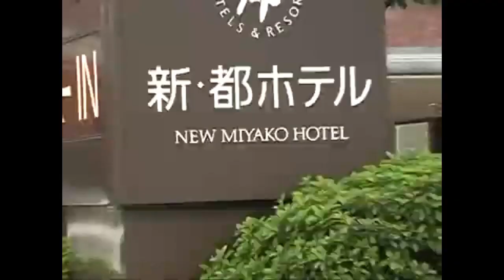New Miyako Hotel, Kyoto, Japan 2007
The New Miyako Hotel, which is located on the south side of Kyoto Station, is a cheap, serviceable business hotel.
Perfect for early morning train departures (it’s near both JR Kyoto Station and Kintetsu Kyoto Station), the Miyako is a standard-issue business hotel that’s been slugging it out in Kyoto for years.  10 minutes of walking brings you to the Kyoto Station bus terminal and the subway is only steps away.